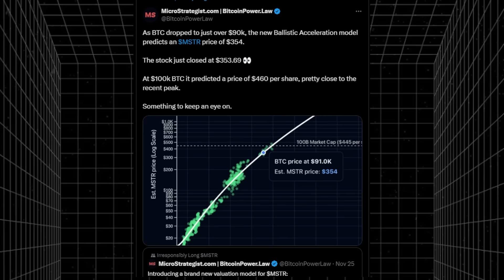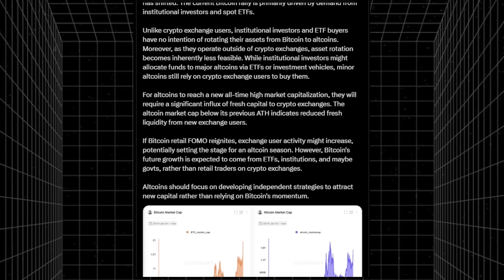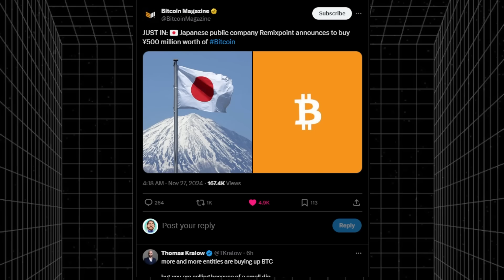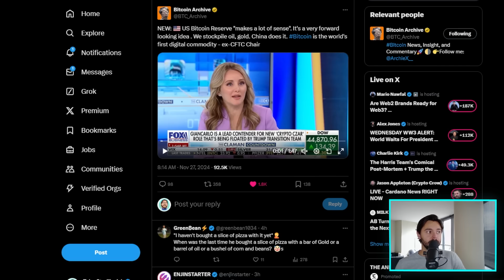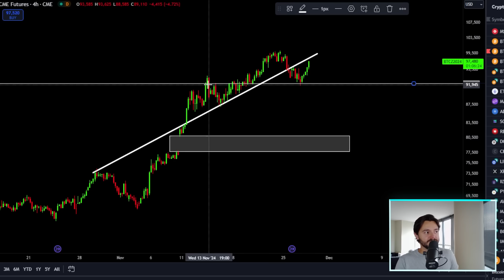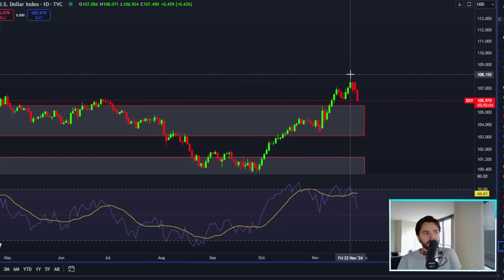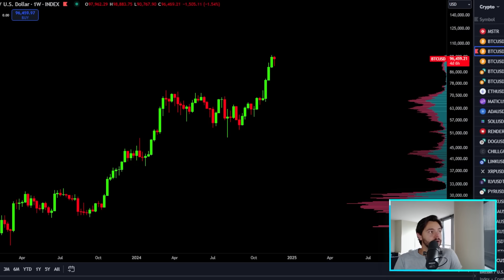BITCOIN 🚨 THE CRYPTO MARKET ENTERING *BANANAMODE*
✅💰 ►[ *Up to *$30,000* Welcome Bonus]◄ 💰✅
👇 *Use THIS Link* 👇

Ticker: TSC
TSC Pool ID:
pool1mg37s4w4uzsmw27nsnz2mwfll8sdawngvy3n657t7nd0yjcd77e

DO NOT Trade on any exchange that prohibits trading in your geographical location